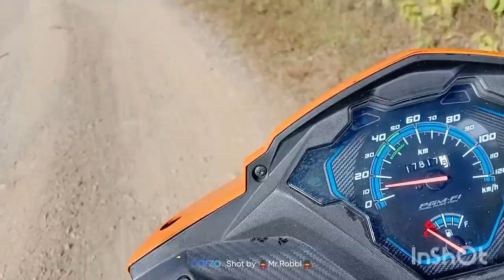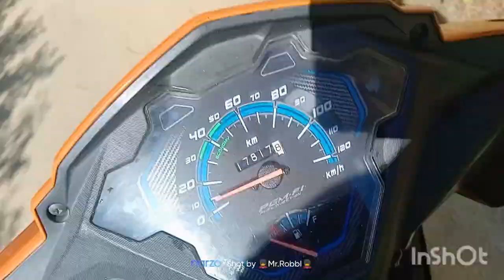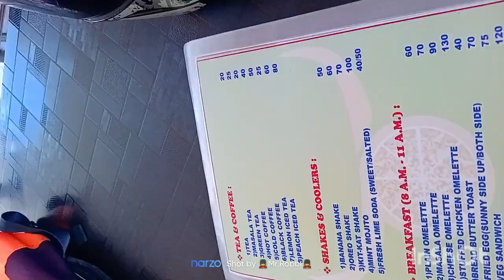Ye Apne VloG me Kya Ho Gya Rasmalai wala 😂। uttarakhand